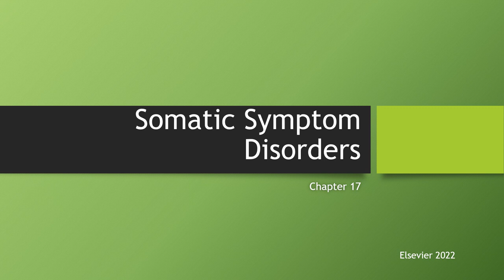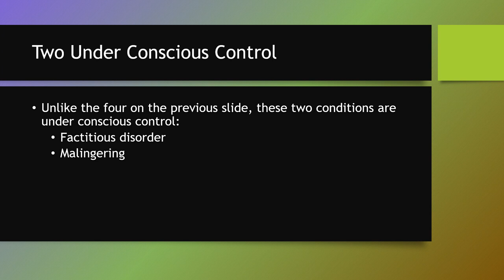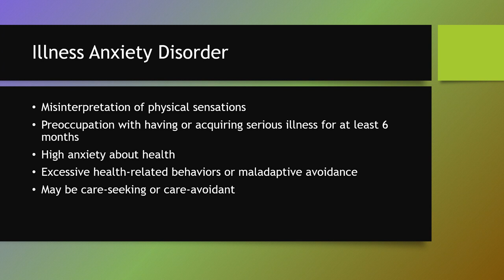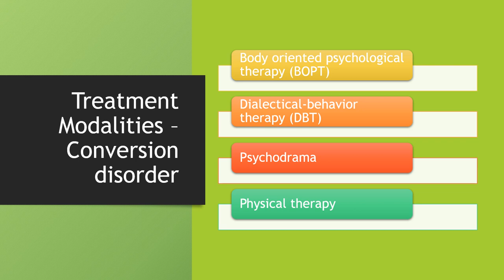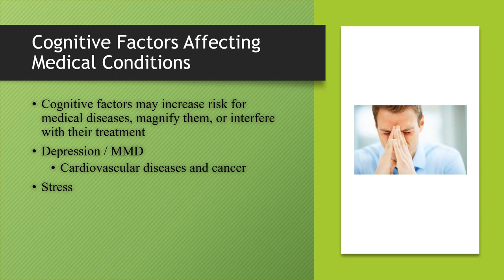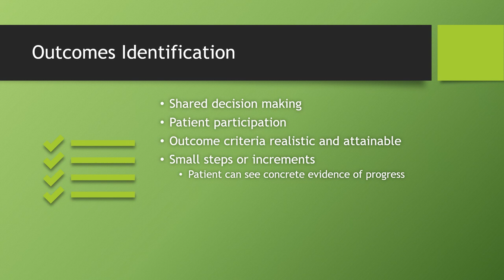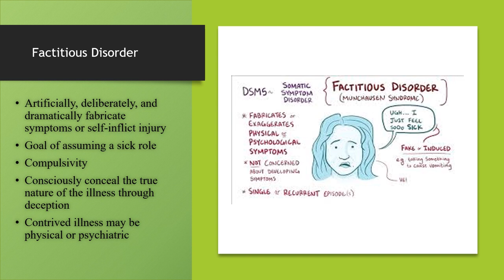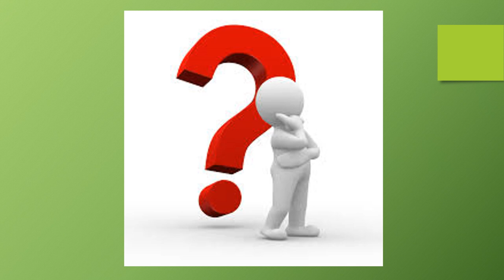Chapter 17 Somatic Symptom Disorders